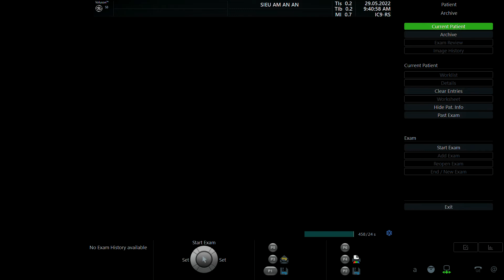NGUYỄN THU THỦY 1991 p1